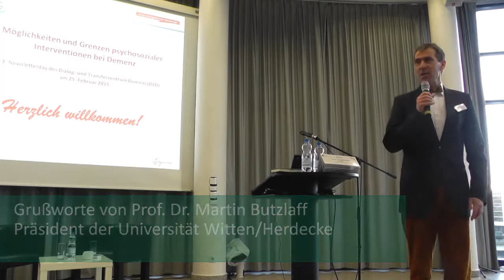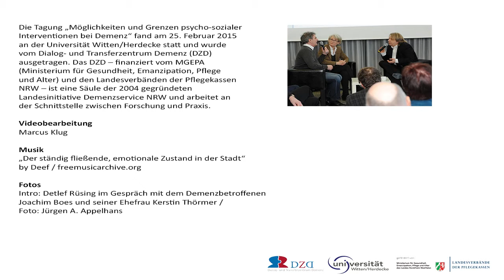Grußworte zur Tagung: Leben mit Demenz und herausforderndem Verhalten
Zum dritten Mal veranstaltete das Dialog- und Transferzentrum Demenz (DZD) am 25. Februar 2015 den Newsletter-Day. Das Thema der Tagung: Herausfordernde Verhaltensweisen bei Personen mit Demenz. Zu den Referenten der Tagung gehörten unter anderem NRW-Gesundheitsministerin Barbara Steffens, die in ihrem Vortrag der Frage "Wie möchten wir im Alter (mit Demenz) leben?" nachging, sowie Frau Prof. Jiska Cohen-Mansfield aus Tel Aviv.

Frau Cohen-Mansfield präsentierte Erkenntnisse aus zahlreichen internationalen Studien zu der Frage, welche Interventionen bei herausfordernden Verhaltensweisen wie Apathie und Aggression in der Versorgung von Menschen mit Demenz hilfreich sein können. Abgerundet wurde die Veranstaltung durch eine offene Fallbesprechung am Nachmittag.

In diesem Video werden die Grußworte zu der Tagung präsentiert: Diese kamen von Prof. Dr. Martin Butzlaff (Präsident der Universität Witten/Herdecke), Dirk Ruiss (Leiter Landesvertretung vdek-Die Ersatzkassen, Düsseldorf) und Prof. Christel Bienstein (Department für Pflegewissenschaft, Universität Witten/Herdecke).

Über das DZD:
Das Dialog- und Transferzentrum Demenz (DZD) – finanziert vom MGEPA (Ministerium für Gesundheit, Emanzipation, Pflege und Alter) und den Landesverbänden der Pflegekassen NRW – ist eine Säule der 2004 gegründeten Landesinitiative Demenzservice NRW und arbeitet an der Schnittstelle zwischen Forschung und Praxis. Für diese Arbeit hat das DZD im Jahre 2013 den Agnes-Karll-Pflegepreis gewonnen.